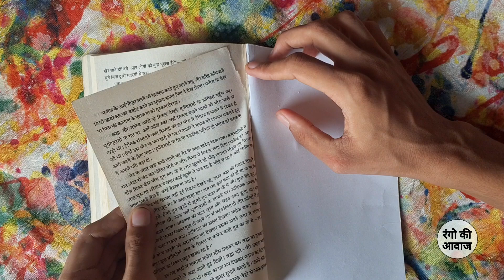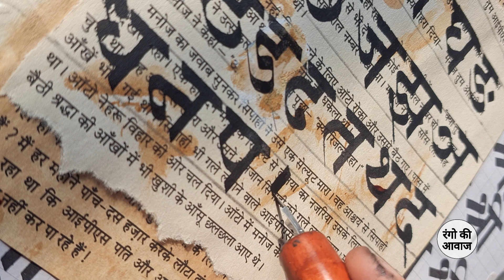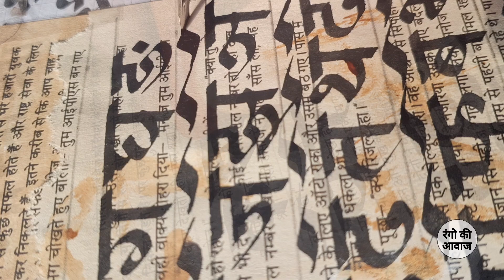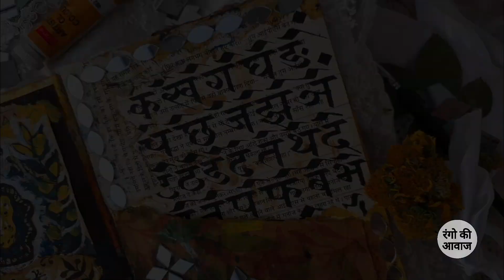inspirational art journaling mirror art with Devnagari callingraphy with Munshi Premchand's Quote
inspirational art journaling mirror art with Devnagari callingraphy with Munshi Premchand quotes
Welcome to Rango ki Awaz, where creativity meets contemplation! I'm Shivani Tyagi, your host. On this channel, I delve into the world of art journaling, blending watercolor leaves with the timeless wisdom of writer Munshi Premchand's quotes. Join me as I create thoughtful and inspiring artworks, incorporating mirror art, Hindi calligraphy, and other techniques that elevate the beauty of self-expression. Let's explore the profound connection between art and literature together!"
your quries:
Watercolor leaf art tutorial"
"Art journaling ideas with inspirational quotes"
"Hindi calligraphy tutorial for beginners"
"Mirror art technique in art journaling"
"How to create pocket in art journal with quotes"
"Inspired art journaling with Hindi quotes"
"Step-by-step art journaling process with watercolor"
"Inspirational art journaling layout"
"Creative ways to use calligraphy in art journal"